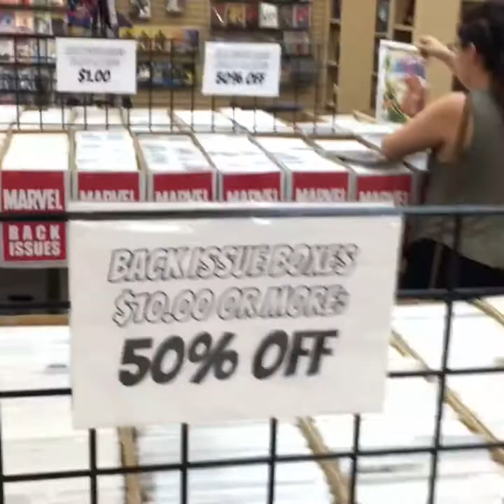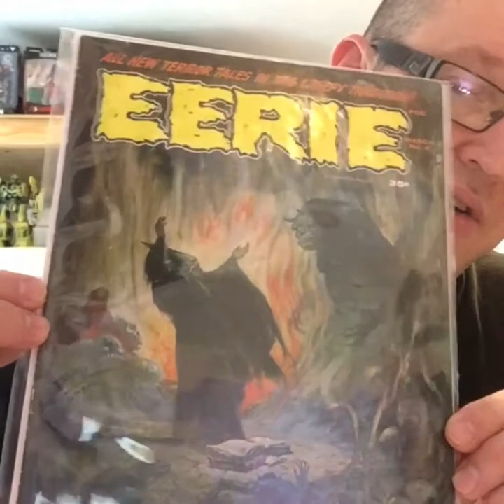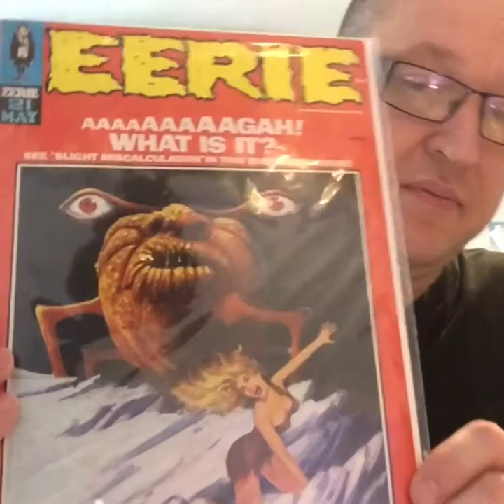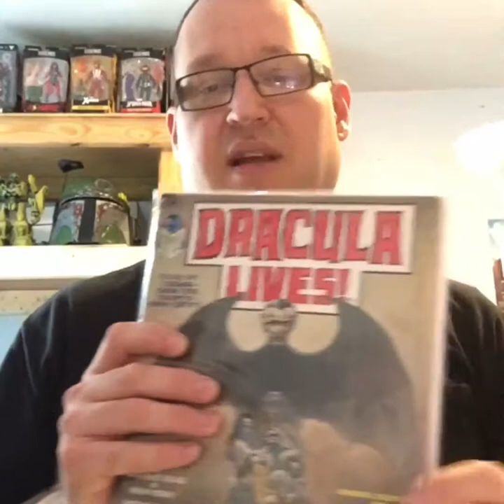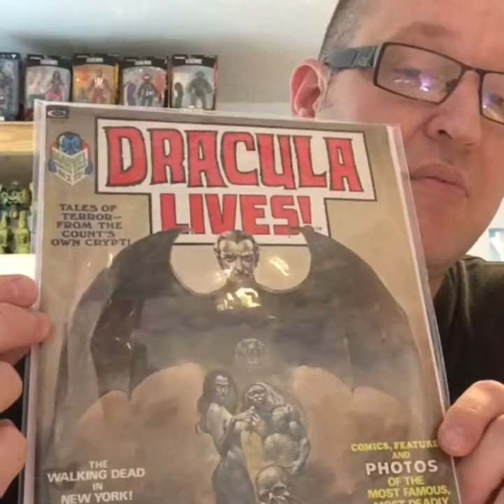Warren Horror Magazine profile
Various Warren Magazine info clips and snippets